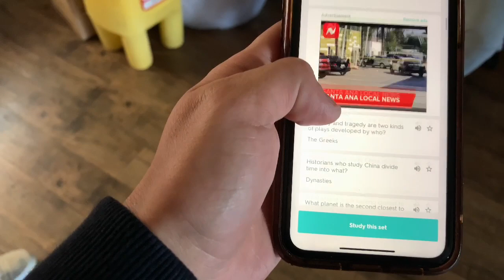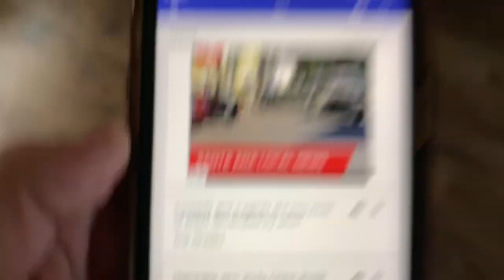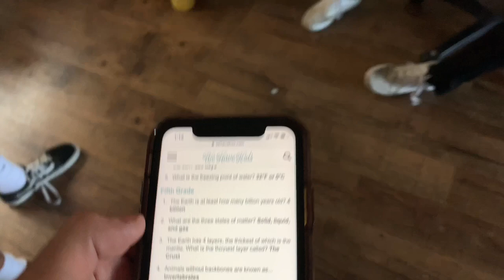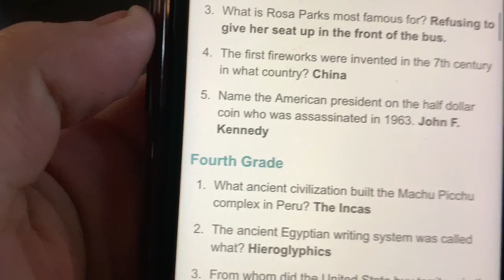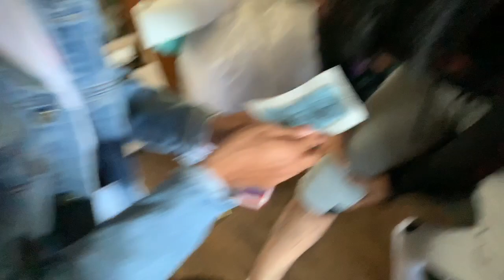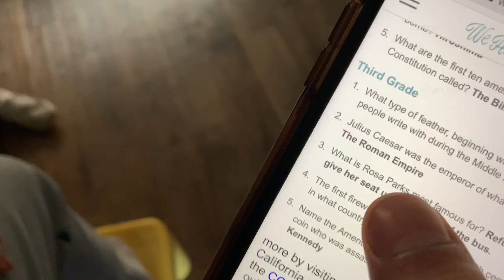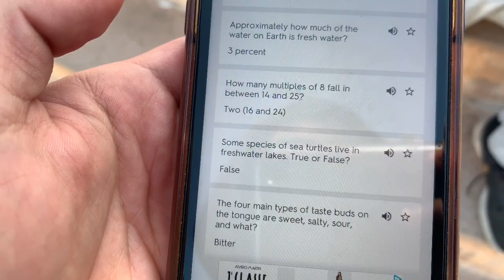ARE YOU SMARTER THEN A 5th GRADER(CHALLENGE)